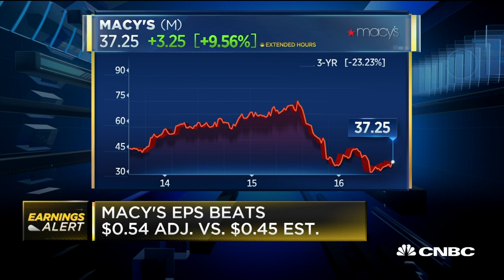Macy's CEO: No Second Thoughts On Leaving Macy's | Squawk Box | CNBC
Macy's CEO Terry Lundgren talks about his departure from Macy's next year.